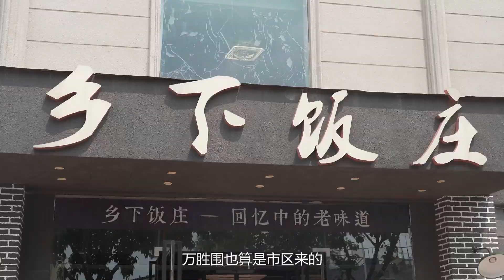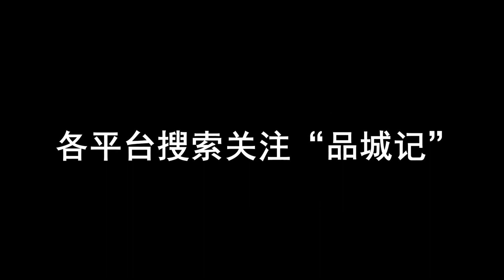作為馳名省港澳的吃雞小王子，一次過見到這麼多雞，壓力還是有的【品城記】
作為馳名省港澳的吃雞小王子，一次過見到這麼多雞，說實話還是有點壓力的！
滿屏的怨念……
春天是一個生機勃勃的季節，於是乎，人總是想投入到大自然的懷抱裡面，而不願意束縛在小小的辦公空間內。在吃這一方面，也更加想要吃到一些新鮮的食材。為了滿足這一目的，我們聯繫上了之前的一位老朋友——鄉下飯莊的生哥。生哥在肇慶有一個自家的“農場”，那里山清水秀，“散養”的雞、鴨、鵝、土豬滿山遍野都是，絕對稱得上是純天然了！這一趟行程，姚大秋除了跟雞鴨鵝土豬們進行了深入而友好交流，還更加明白了一個道理：好食材，用最簡單的烹飪手法，都能作出讓人驚豔的味道！

店鋪名稱：鄉下飯莊(新港東路店)
地址：新港東路新洲賓館南行50米路東
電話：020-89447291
人均：84
營業時間：週一至週日 11:00-14:00 17:00-21:00

賬單：
黃泥灶果木叉燒2例——118元
柴火飯——1.5元
招牌碌鵝——75元
紅蔥頭淋爬山雞——138元
油鹽水蒸魚——78元
合計消費：410.5元
吃遍广东
吃鸡！
品城記 探店 廣州 農莊 農場 吃雞 碌鵝 "我們將確保影片內容不涉及任何動物虐待行為，所有食材的取得都符合道德和法律規定。"